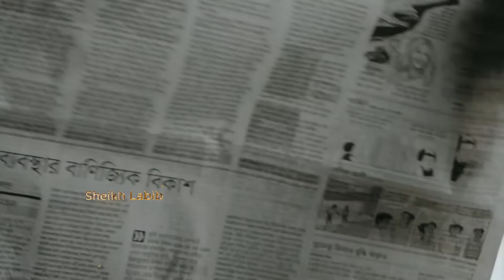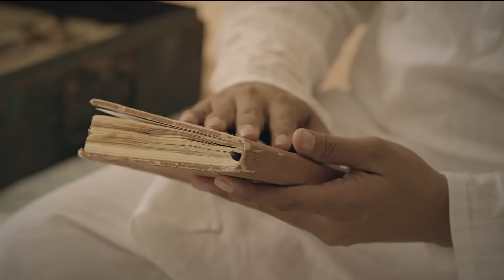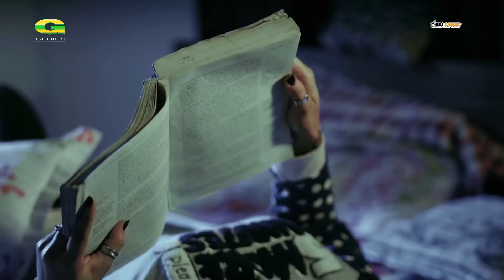Days in The Sun | ডেইস ইন দ্যা সান | New Bangla Natok 2020 | Salha Khanam Nadia | Sheikh Labib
Natok : Days in The Sun (ডেইস ইন দ্যা সান)
Cast : Salha Khanam Nadia, Sheikh Labib, GM Shahidul Alam, Israt Punam, Imad Waseq, Iftekhar Emaj, Sadman Sakib
Director : Sraboni Ferdous
Producer : Water Drops Entertainment
Story : Salman Mahmud
Language : Bangla
Label : G Series